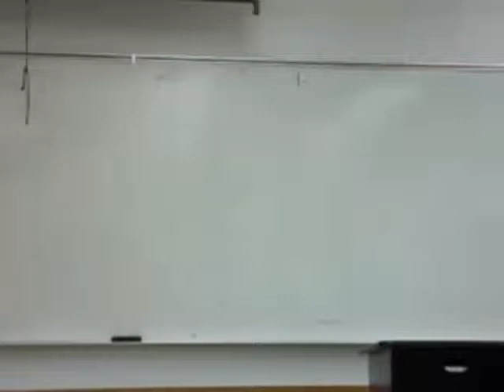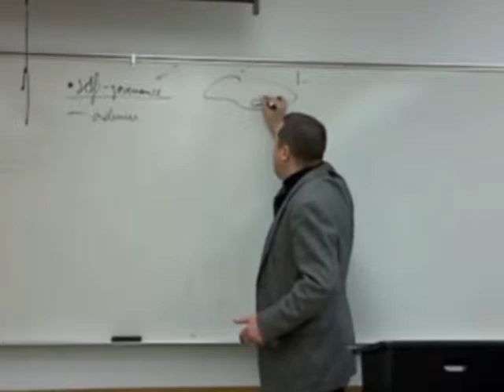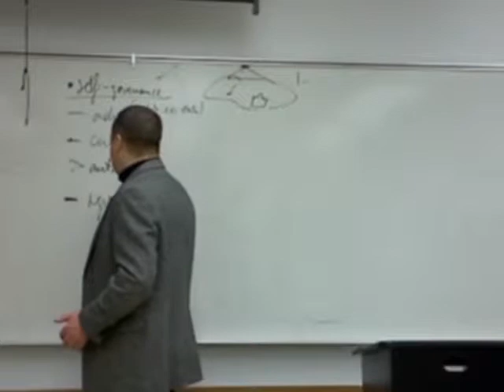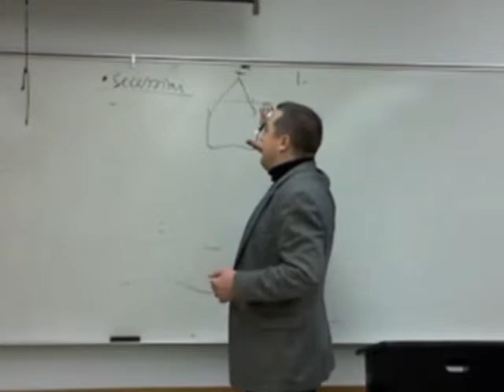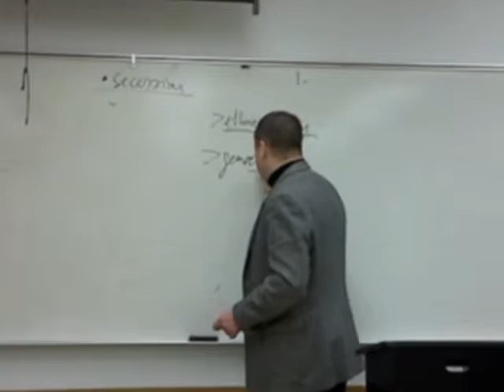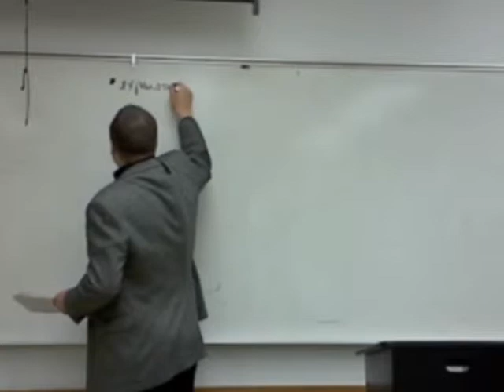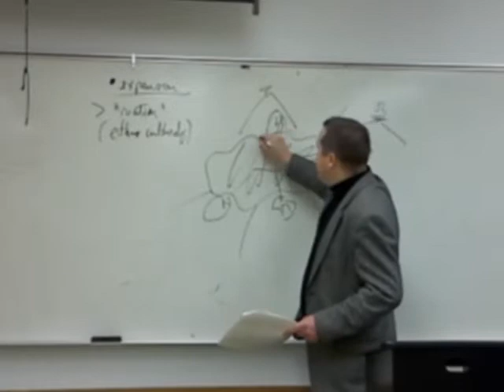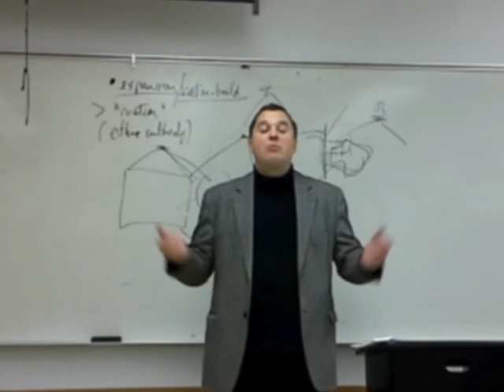CEE Transitions - Nationalisms (Part 2)